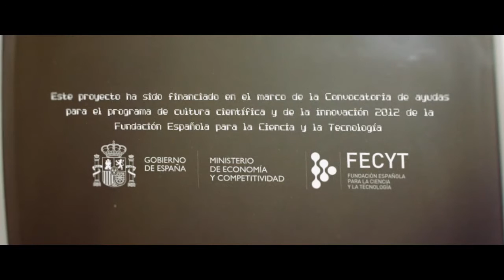Brain Quiz: [2] Cómo aprende el cerebro humano el lenguaje. Enrique Noé [2013-07-08] - UPV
"Brain Quiz" es una serie de microespacios de divulgación científica sobre nuestro cerebro, producido por la UCC+i de la Universitat Politècnica de València y Medianomedia, y financiado por la Fundación Española para la Ciencia y la Tecnología (FECYT) del Ministerio de Economía y Competitividad. Puedes ver todas los Brain Quiz en la lista de reproducción y en el Canal Youtube de UPV Televisión: http:// y Para más información sobre la universidad